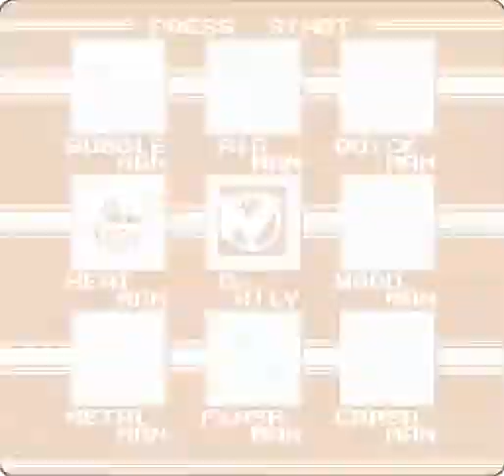MegaMan 2 Play/Walkthrough Episode 9: The Heatman Final Battle (FINAL)